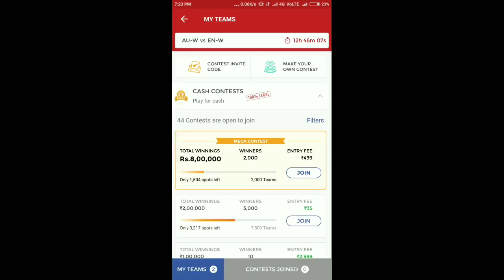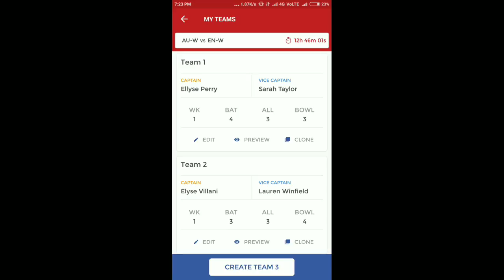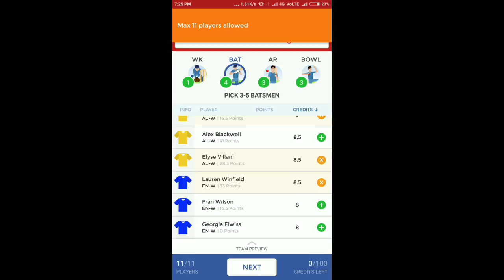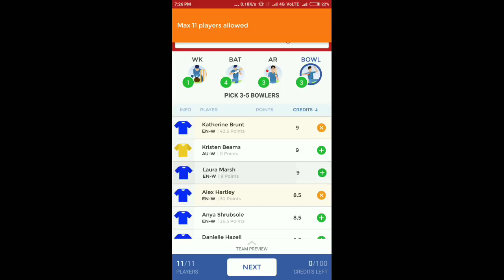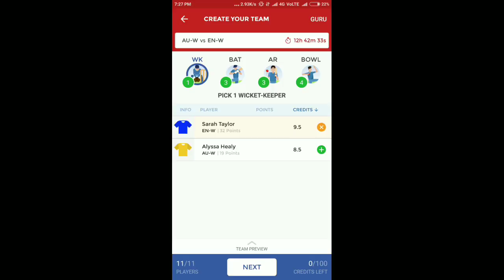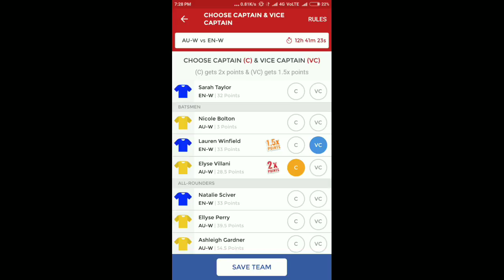Australia Women's VS England Women's | Dream Team | Match - 2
To get updated with all news join our exclusive Telegram group

Provide daily Dream 11 teams